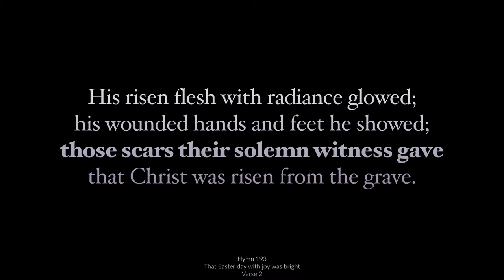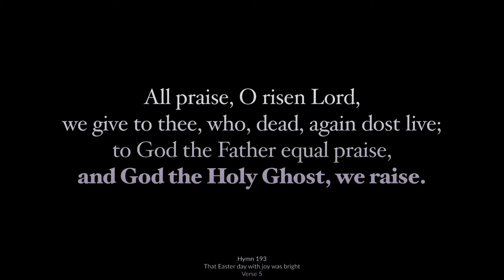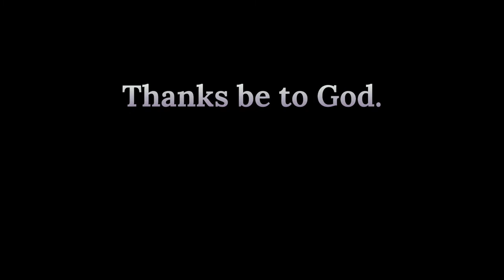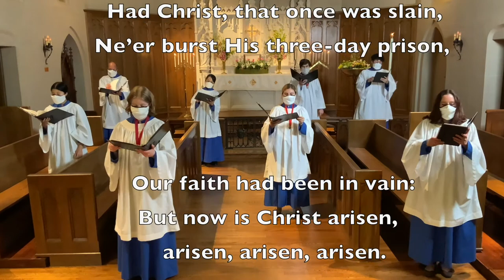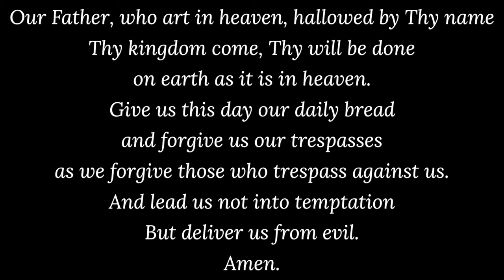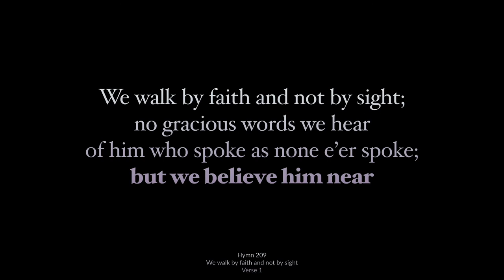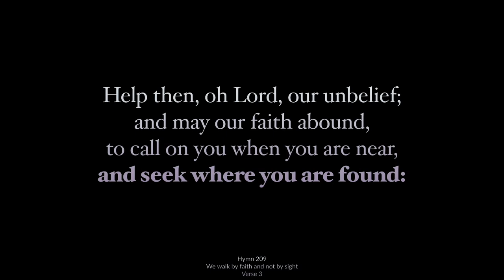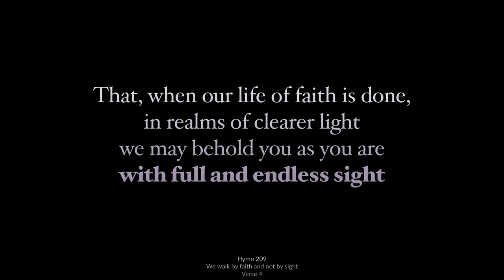April 11, 2021 | The Second Sunday of Easter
The bulletin for The Second Sunday of Easter can be downloaded

Timing:
Welcome: 0:00
Opening Acclamation: 0:33
Hymn 193, That Easter day with joy was bright: 0:40
The Collect of the Day: 3:05
The First Lesson, 1 John 1:1-2:2: 3:57
Psalm 133 (Harold Darke): 6:21
The Holy Gospel, John 20: 19-31: 7:38
The Sermon: 10:00
Anthem, This joyful Eastertide (Alice Parker and Robert Shaw): 22:09
The Prayers of the People: 23:43
The Lord’s Prayer: 26:25
Hymn 209, We walk by faith, and not by sight: 27:00
The Blessing and Dismissal: 29:26
Postlude, Variations on O filii et filiae (Jeanne Demessieux): 29:53

Happy Eastertide! Alleluias have been restored to the liturgy as we celebrate the festive Sundays of Eastertide. The Eastertide season includes fifty days, spanning from Easter Day to the Day of Pentecost (May 23, 2021). While the length of this season is fixed, the exact dates are determined by the date of Easter Day, which is celebrated on the first Sunday after the full moon following the Spring equinox.
The anthem on this Second Sunday after Easter is an a cappella arrangement of the sprightly Dutch Easter carol "This joyful Eastertide" by American choral conductors Alice Parker (b. 1925) and Robert Shaw (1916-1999). The organ postlude is a whimsical set of five variations on the Renaissance Easter carol "O filii et filiæ" (O sons and daughters; Hymn 206) by the legendary French organist Jeanne Demessieux (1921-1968). The text of this Easter carol paraphrases the appointed Gospel, John 20:19- 31, telling of the doubt of Thomas that the other apostles had seen the risen Lord and the words of Jesus: “Blessed are those who have not seen and yet have come to believe.”